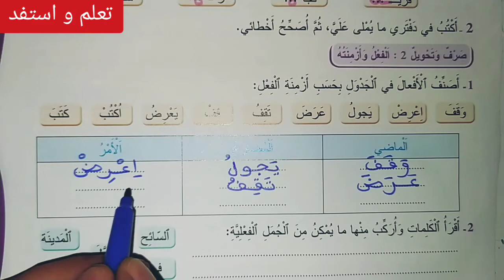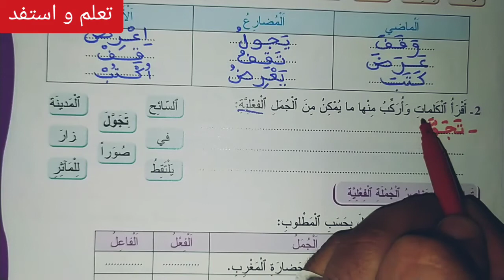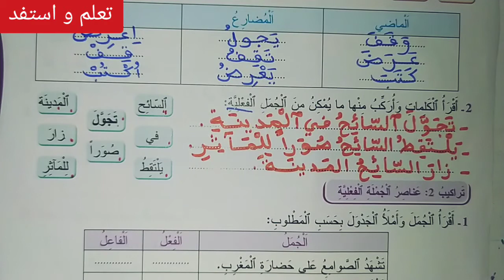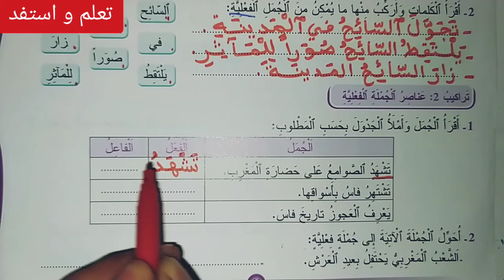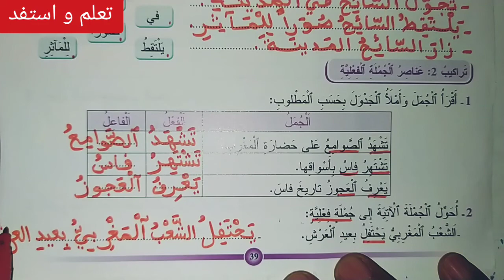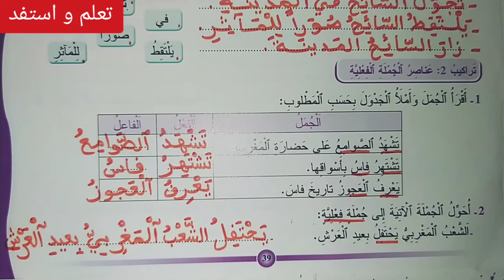الظواهر اللغوية: تثبيت ص 39 المفيد في اللغة العربية / السنة الرابعة ابتدائي